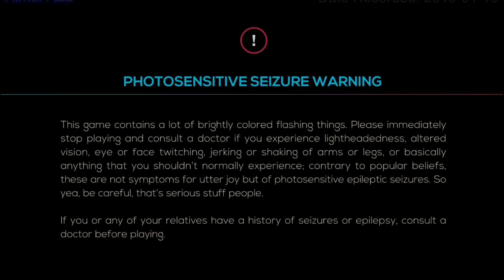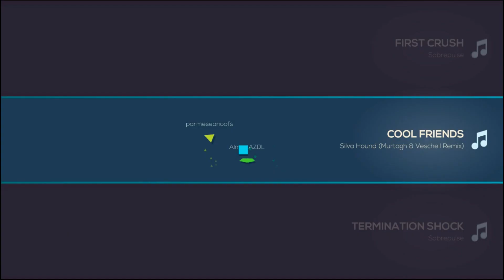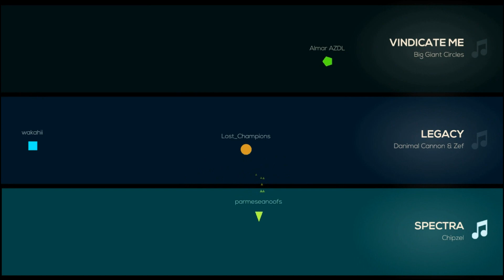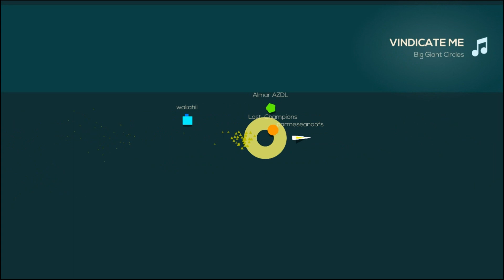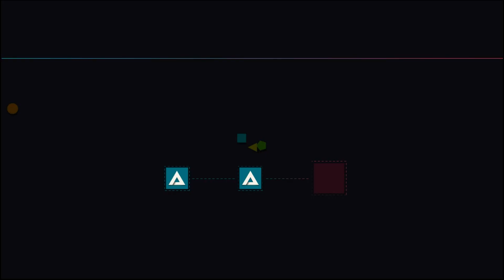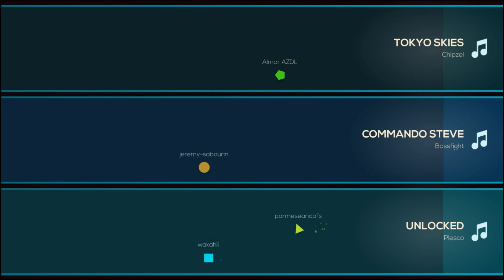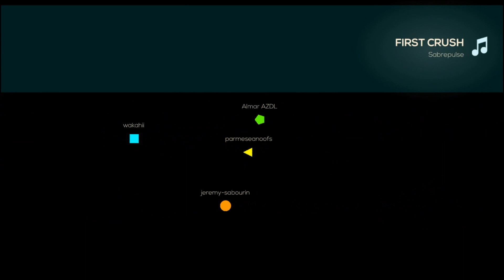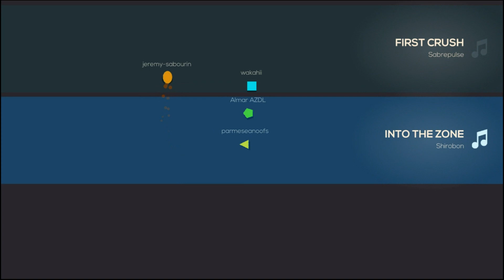Just Shapes & Beats - Online Challenge Session {AZL#005 Part 1}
Sometimes my performance can be different depending on my mood, controls or things like my environment like for example being very cold (my blood disease does not like the cold).

Anyway, this is my 5th online public challenge run with other players for the PC (Steam) version. This is part 1 of 2 parts for this video.

I would like to upload longer videos like the last two but my PC can't really take it and do other things I need to be done. If I had a different PC just for making videos, it would be a different story.
Game: Just Shapes & Beats (PC - Steam)
Alternate Names: Δ & ♫ | just shΔpes & beats
Abbreviations: JS&B | JSAB
Game Mode: Challenge - Public (Online)
Developer, Publisher: Berzerk Studio
Available for: PC (Personal Computer), Nintendo Switch
Date released: 5/31/2018
Video recorded with: Bandicam
Video edited with: AVS Video Editor